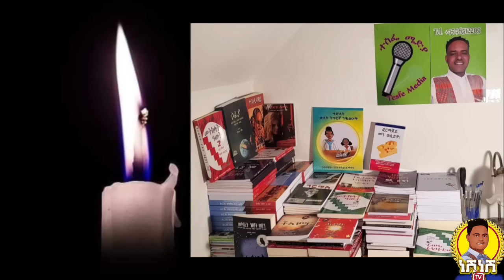ሕማቕ ስማዕ ሓውና ተስፌ ሜድያ ዓሪፉ //ቅድሚ ሞቱ ዝዛረቦ ዝነበረ ንስምዓዮ//ዓቢ ሰብ ከሲርና የሕዝን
መንግስተ ሰማይ የዋርሶ ንስድራቤቱ ጽንዓት ይሃብ

የቐንየለይ